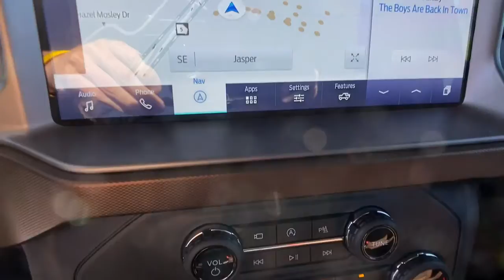2022 Ford Bronco Jasper, Canton, Woodstock, Alpharetta, Kennesaw, GA F7394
Gray Metallic New 2022 Ford Bronco available in Jasper, Georgia at Shottenkirk Ford of Jasper. Servicing the Canton, Woodstock, Alpharetta, Kennesaw, GA area.
2022 Ford Bronco Outer Banks Advanced - Stock#: F7394 - VIN#: 1FMEE5DP0NLA79618

Recent Arrival! **GPS/NAVIGATION**, **FORD SYNC BLUETOOTH**, **REAR BACK UP CAMERA**, **SIRIUS SAT. RADIO**, 360 DEGREE CAMERA, TOWING CAPABILTY, 12 LCD Capacitive Touchscreen w/Swipe Capability, 18 Bright Machined Aluminum Wheels, 2 Smart Charging USB Ports In Dashboard, 360-Degree Camera, 4.27 Axle Ratio, Adaptive Cruise Control, Additional Sound Deadening, Connected Built-In Navigation, Equipment Group 314A Lux Package, Evasive Steering Assist, Front Parking Sensors, Heated Steering Wheel, Information on Demand Panel, Navigation system: SYNC 4 Connected Navigation (w/Free 90-Day Trial), Sideview Mirrors, SiriusXM Radio w/360L, Universal Garage Door Opener, Wireless Charging Pad.brbrbrCarbonized Gray Metallic 2022 Ford Bronco Outer Banks Advanced 4WD 2.7L EcoBoost V6brbrAwards:br  * NACTOY 2022 North American Utility of the YearbrbrPricing includes all Factory Rebates. See Dealer for Details.